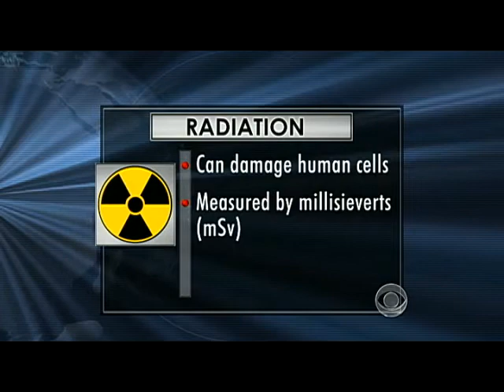Dangers of radiation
As the nuclear crisis continues in Japan and radiation levels spike then fall, Dr. Jon LaPook reports on the dangers associated with the different levels of radioactivity and who is most at risk.